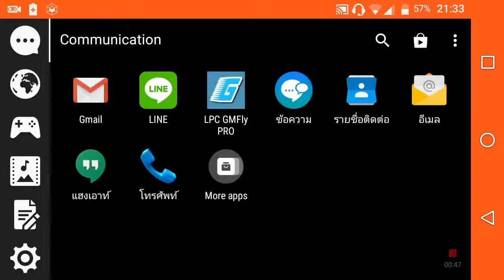สอนวิธีแก้ปัญหาอัดน่าจอแล้วเด้ง Wiko6.0 📱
พูดคุยกันได้ที่
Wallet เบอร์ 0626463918